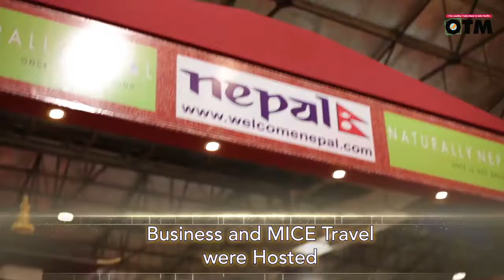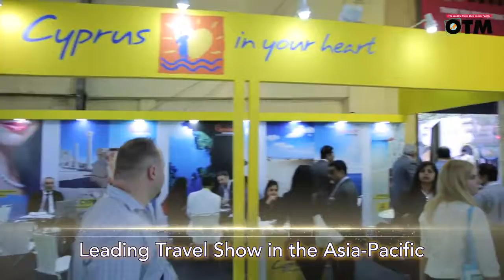OTM 2019 MTDC Presentation